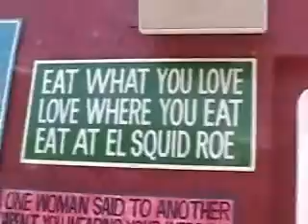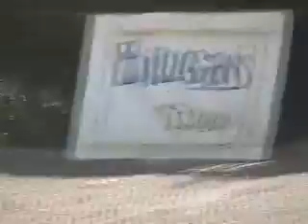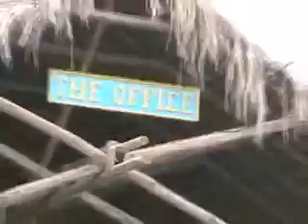Dales Trip to Cabo San Lucas with Hilton tour and narration